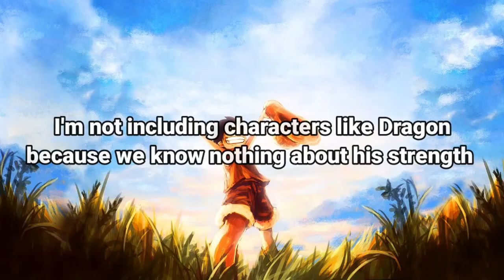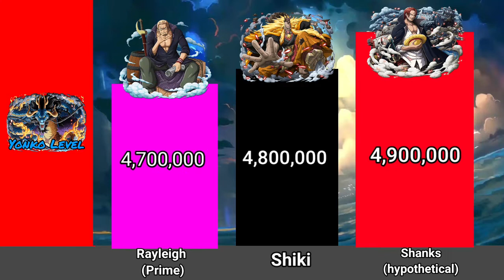Top 20 strongest characters in One piece